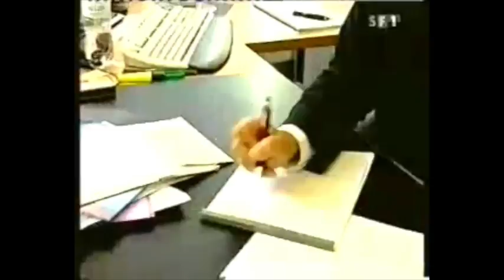Rundschau du 21 juillet 2004 - Stéphanie LABROUCHE-HUG Forester LABROUCHE Marc BONNANT, Marquise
Marquise de MORATALLA, Soledad CABEZA DE VACA

Pourquoi seulement des personnes qui se portent bien mieux ne peuvent-elles pas être plus heureuses? Dans le monde des super-riches ont lieu des disputes au point que se produisent des étincelles. Pour plus ou moins 100 mio. de francs suisses, un couple des top 10'000 se bat dans une dispute successorale d'un genre particulier. Ces époux de Gstaad sont de l'avis, qu'un héritage de millions leur ait été dissimulé. Une des Études zurichoises les plus renommées aurait fait disparaître un testament.

Voix off : Le témoin clé de cette affaire : A., âgée de 52 ans, aujourd’hui en fauteuil roulant. Elle ne veut pas donner d’interview. A., gouvernante de la famille, aurait vu dans l’hôpital, que le mari d’Olga aurait fait un complément de testament en faveur de Forester Labrouche, mais les Freys auraient fait disparaître ce testament. C’est pourquoi les Freys ont porté plainte contre A. pour faux-témoignage. A. doit donc démontrer devant le juge que ce qu’elle a dit par rapport au testament disparu est la vérité. Stéphanie Labrouche apparaît également. Si son témoin-clé ne gagne pas, l’histoire s’effondrera. M.Frey vient avec la mère de Forester Labrouche. Elle ne croit pas que les avocats Frey ont dissimulé un testament, explique-t-elle é Rundschaud. Elle refuse de donner une interview. Ces policiers sont également invités comme témoins. C’est devant eux que le témoin clé A. aurait avoué qu’elle avait inventé l’histoire. Cependant, elle est revenue sur cet aveu plus tard. Déjà le premier jour, l’histoire de la témoin-clé est quelque peu ébranlé. Le verdict du Tribunal devrait tomber après-demain

10 : 42  STEPHANIE LABROUCHE : Donc en fait Forester a acheté une maison qui était à lui en fait. Elle lui appartenait déjà. Et même après l’avoir achetée, elle n’était toujours pas à lui. C’est quand même une histoire [inaudible] les Frey.

Voix off : Tribunal cantonal de Lausanne, le jour du jugement. Il n’est pas contesté que le grand—père, dans son lit d’hôpital, a rédigé un testament. Ce testament a par la suite encore été confirmé. Il n’y a aucune mention de Forester Labrouche là-dedans comme héritier principal. La version donnée par A. n’est pas crédible. Elle est reconnue coupable de faux-témoignage. Elle est condamnée à 6 mois de prison, avec sursis, car A. ne montre aucune compréhension. L’histoire avec le testament s’est effondrée. L’avocat de A. lui a conseillé de ne pas recourir contre cette décision. Cependant, peu après, Stéphanie Labrouche dit que A. va très certainement recourir contre la décision. Et en effet, cinq jours plus tard, A. forme un recours contre la décision, alors que son propre avocat estime qu’il n’y a aucune chance de succès. Ainsi, pour M.Frey, le combat continue, malgré ce jugement positif